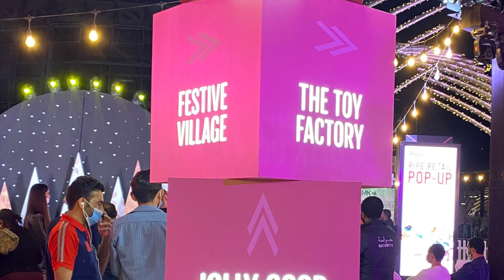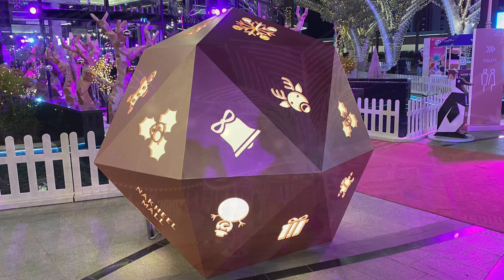THE FESTIVE VILLAGE @ Rooftop, Nakheel Mall, Palm Jumeirah, Dubai || Christmas Eve Short Trip 2020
Hi mga KaPusa!

This video/vlog was shot last Christmas Eve, December 24, 2020 at the Festive Village, Rooftop in Nakheel Mall, Palm Jumeirah, Dubai.

I just want to share this  with you mga KaPusa lalo na sa mga OFWs na katulad namin. 🧡

Enjoy watching mga KaPusa!

xoxo
Khat in Dubai💋